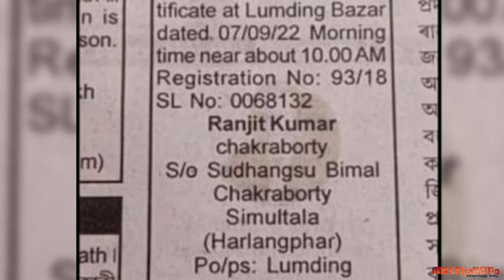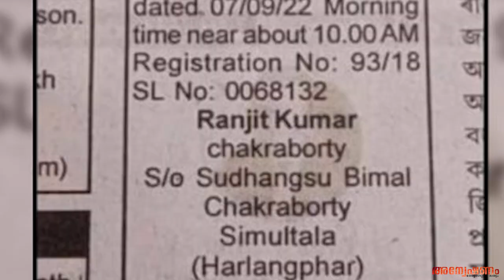എന്റെ മരണത്തിന്റെ സർട്ടിഫിക്കറ്റ് നഷ്ടപ്പെട്ടു...വൈറലായി പത്രപരസ്യം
നിരവധി പേരാണ് സംഭവത്തിൽ പ്രതികരണവുമായി രംഗത്തെത്തിയിരിക്കുന്നത്